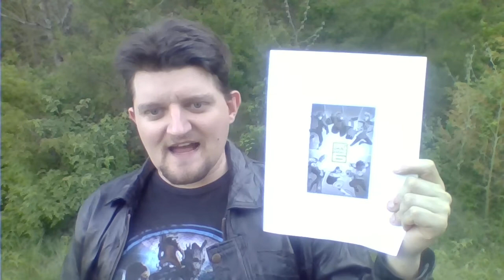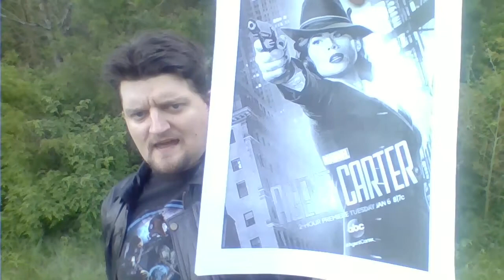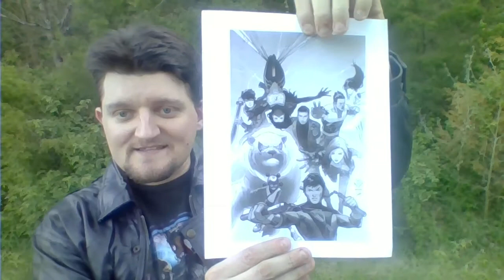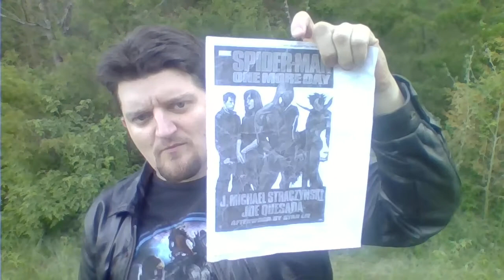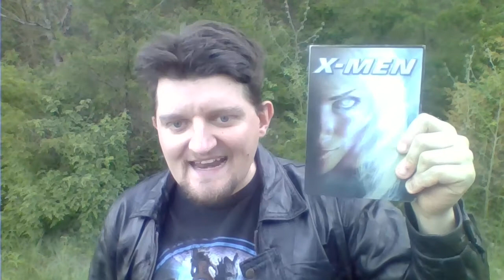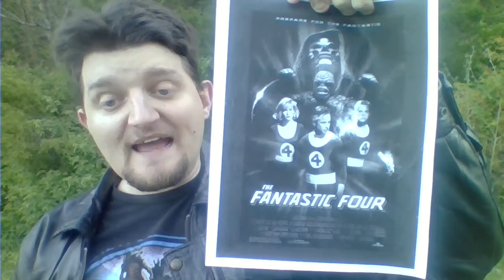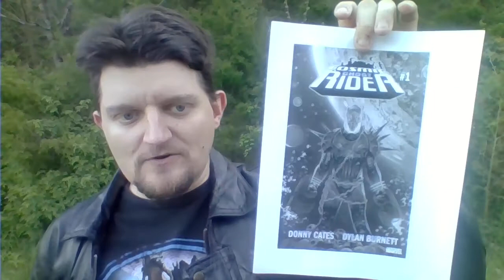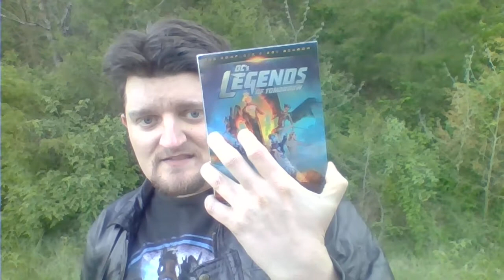Multi-Voice Reviewer's Final Thoughts of Marvel Studios Phase 4 & 5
For this Marvel-thon I decided to have final thoughts about the upcoming Marvel Superhero Movies for Marvel Phase 4 and Marvel Phase 5. Enjoy.